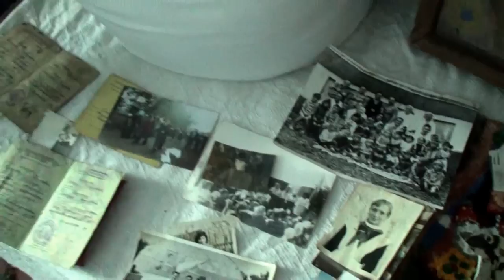Curaj.TV - Muzeul satului Domulgeni, Floresti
Vara anului 2012